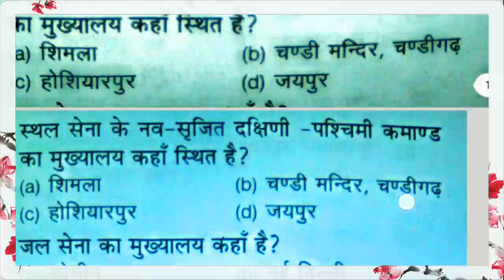(109) English Grammar Rules by Ramsir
(108) English Grammar video